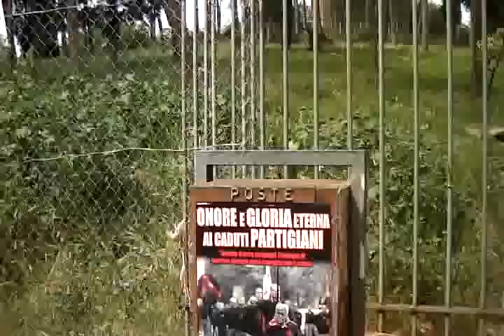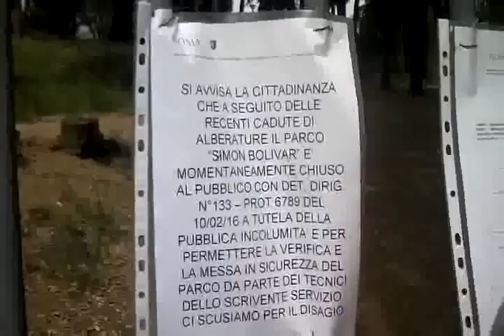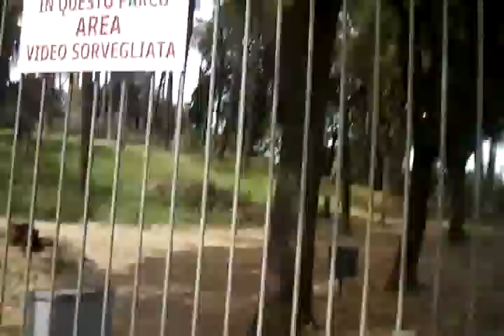L'IMBECILLITA' UMANA NON HA LIMITI...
L'IMBECILLITA' UMANA NON HA LIMITI... OGNI VOLTA CHE LA INCONTRI TI RENDI CONTO CHE PUO' DIVENTARE PIU' ABISSALE..ED IL FONDO NON ESISTE... COME DIMOSTRA  UNA VOLTA DI PIU' IL FATTO AVVENUTO A NOI DI ALBAMEDITERRANEA OGGI.